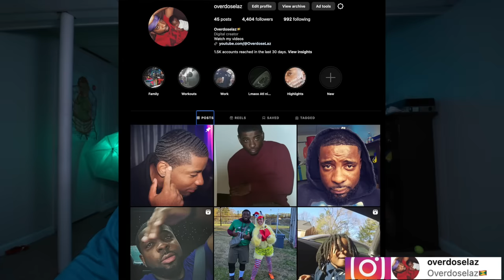SHE KNEW WHAT SHE WAS DOING